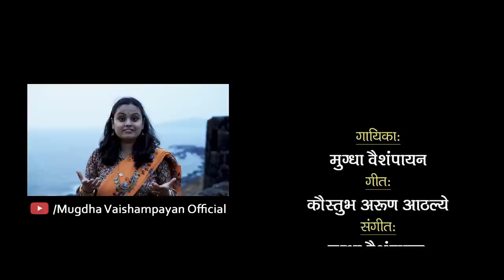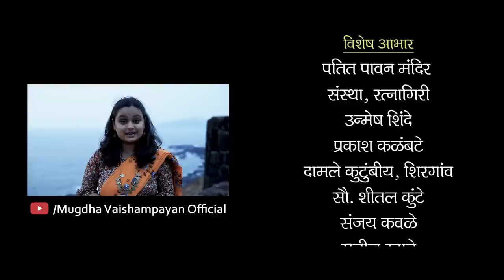Vinayaka Re | Composed & Sung by Mugdha Vaishampayan | Penned by Kaustubh Arun Athalye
गायिका : मुग्धा वैशंपायन.
गीत : कौस्तुभ अरुण आठल्ये.
संगीत : मुग्धा वैशंपायन.
संगीत संयोजन, प्रोग्रामिंग : राजन किल्लेकर.
तबला, ध्वनिमुद्रण : प्रथमेश लघाटे.
मिक्सिंग, मास्टरिंग : उदयराज सावंत.
वेशभूषा : मृदुल वैशंपायन.
कॅलिग्राफी, आर्टवर्क : दीप्ती जोशी.
सिनेमॅटोग्राफी : अजिंक्य रणदिवे.
डायरेक्टर, एडिटिंग : वृषभ पांचाळ.
निर्मिती सहाय्य : राजा केळकर.
विशेष आभार : पतित पावन मंदिर संस्था रत्नागिरी, उन्मेष शिंदे, प्रकाश कळंबटे, दामले कुटुंबीय शिरगांव, सौ. शीतल कुंटे, संजय कवळे, सुनील म्हात्रे, प्रथमेश देवधर, गौरव सरपोतदार, सुधीर साठे, नीना लघाटे, भगवान वैशंपायन, भाग्यश्री वैशंपायन.
निर्मिती संकल्पना : मुग्धा वैशंपायन.

गाण्याचे शब्द :

काळोख रंध्रात परवशता माथी
निपजलाच तरीही सूर्य भरतभू ललाटी ||

येई त्याच्यासवे न येई त्या विना
झुंजणार मी, पावि तो स्वतंत्रता
शस्त्राचा... शास्त्राचा... व्यय दोन्हीचा
निजसुख त्यजुनीया खड्ग धरी हाती ||१||

सकलजन हरीच्या भेटीसी नेले
पाश शतयुगांचे तोडीत सारे
अविरत अविचल विजिगिषु *विनायका रे‌*
पतित नुरे कोणी पावन तू क्रांती ||२||